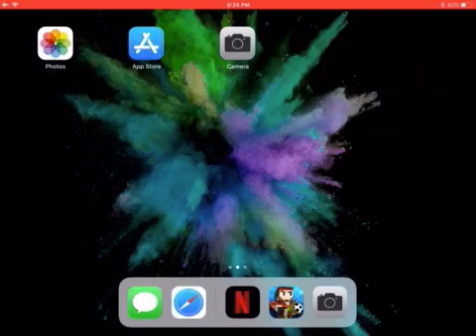Pixel gun 3D